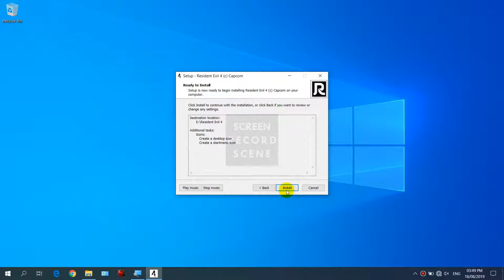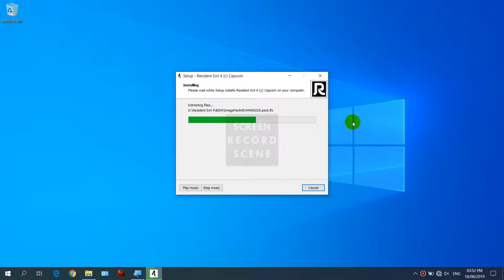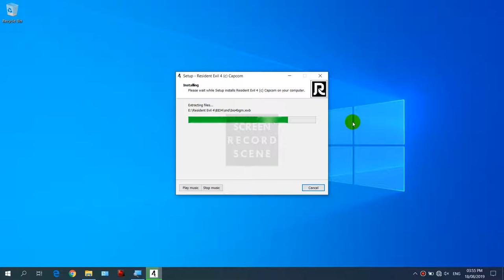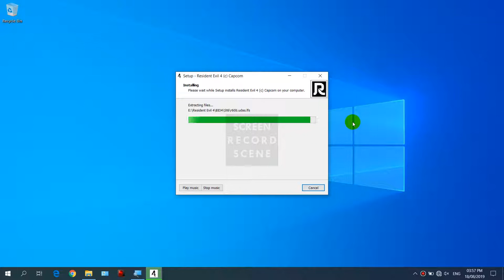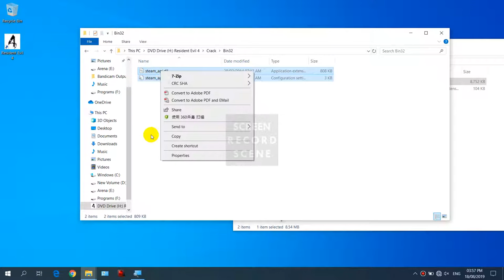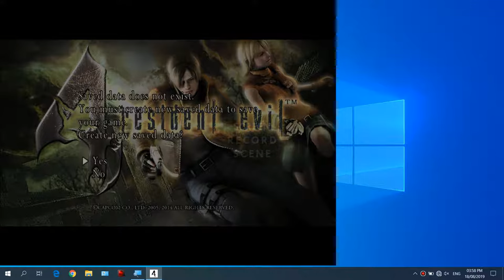How To Install Resident Evil 4 Ultimate HD Edition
1. Open an ISO file of the game
2. Double click on setup.exe to start installation
3. Choose your destination place to install
4. Click Next to select the icon allocation
5. Click Next again to recheck your setting
6. Click Install to start the process for around 8 minutes
7. After done, it's advisable to check / tick all the 3 boxes to install
8. When all finished, copy all the important files inside Crack folder of an ISO file
9. Paste it all inside the destination folder where the game icon located and replace it
10. Enjoy your game !